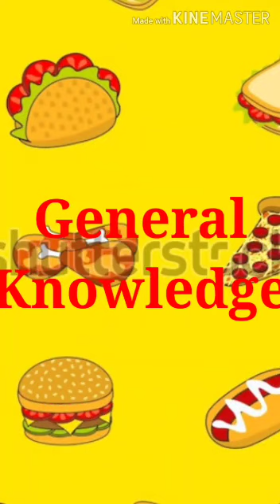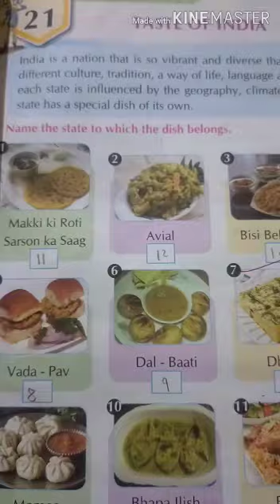Class 3 Subject- G.K Ch-21 Taste of India